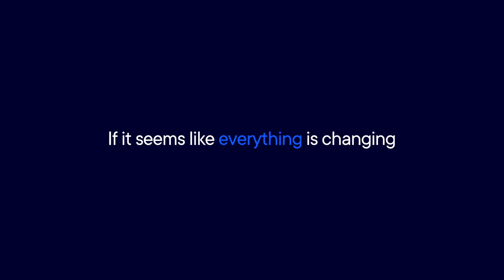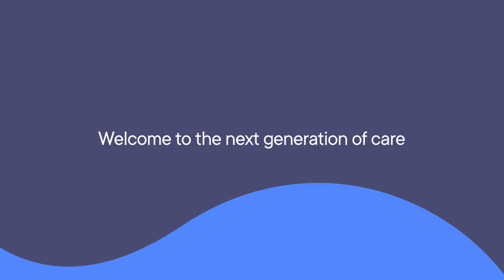Silverchain brand story